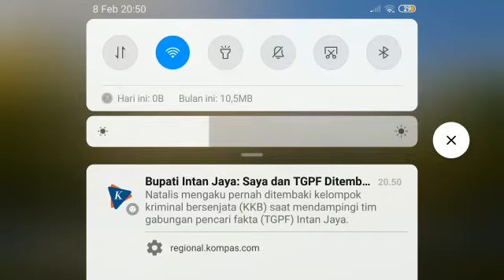MAIN GAME BROTHERS IN ARMS 3 SONS OF WAR EPISODE 3!! SELAMATKAN TEMAN MU DAN KALAHKAN MUSUH MU!!!🔥🔥